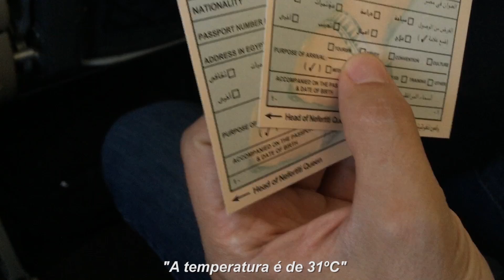BEHIND THE TRIP #29 - Cairokee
Behind the Trip - the web series on the making of Around the World in 80 Music Videos.

Episode #29
Artist: Cairokee
Album: El Sekka Shemal (2014)
Lyrics: Ahmed Fouad Negm
Composed and produced by: Cairokee
Label: Cairokee Productions
Location: Cairo, Egypt

Mahmoud Khattab
Black Star 2014
Essam Ahmed

Lyrics:
"This is my handwriting and those words are mine

Cover up all the papers, with my tear drops

the Olive shores are mine, and the land is Arab
Every breeze is my breath, every drop of sand is made of my people
Even if I forget, she doesn't

I swear, I will get no sleep
and will imprison the light in my eyes, with my tears everyday
I will fulfill my promise, just like my prayers
Promises weigh on the hearts of those who have to fulfill
Sorrows go and come
Sadness is good at hiding

I will write on my own palm with my blood
oh my people, unite
I swear we will fulfill our promise
And I swear by those who died too soon
at their homes and schools
and all the workers who died under the factory that collapsed